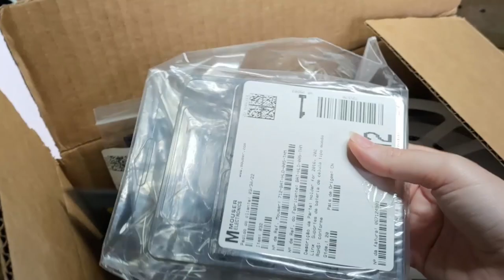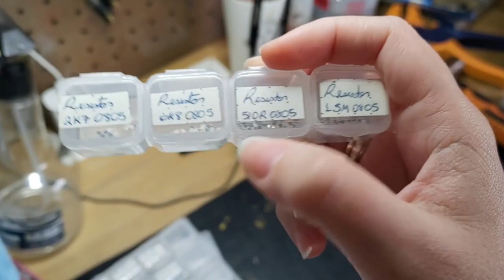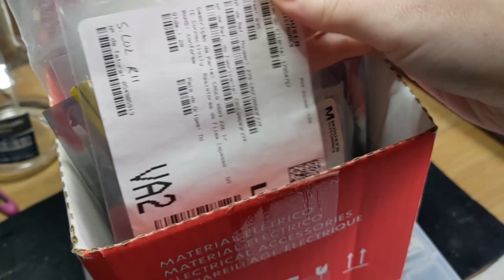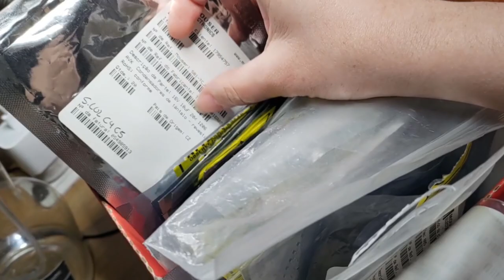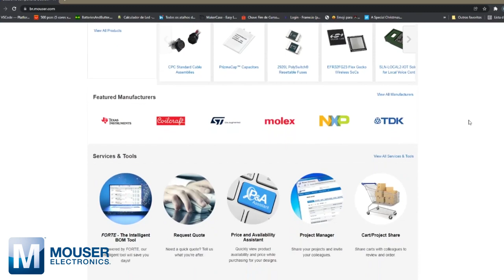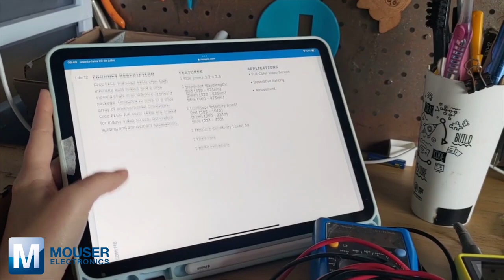COMO ORGANIZO MEUS COMPONENTES ELETRÔNICOS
Dicas para organizar sua bancada também!! Organização faz diferença!